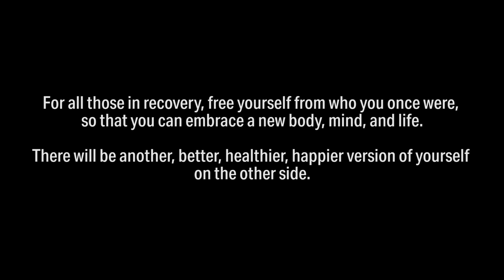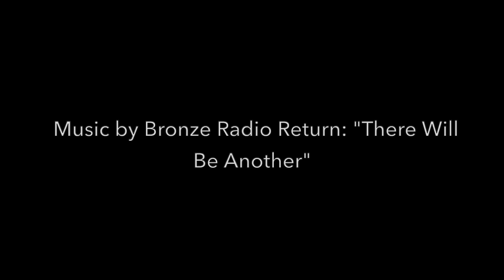Metamorphosis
For all those in recovery, FREE yourself from who you once were, so that you can embrace a new body, mind, and life.
Metamorphosis is a short film that explores what it means to recover from an eating disorder. It encapsulates the struggle of letting go of one's disordered self in order to embrace a new recovery-minded version of one's self. Recovery is not a steady incline, and often we are visited by a longing to return to our disordered body and mind. "The moments where recovery feels the most painful are often the ones you are making the most progress, because it indicates you are actively challenging your demons. Keep on pushing forward even when the eating disorder voice screams at you. Things tend to scream when dying" -Amalie Lee, "Redefining Healthy"
Recovery doesn't mean things are suddenly easier. Recovery is how you deal with your disorder when it screams the loudest.